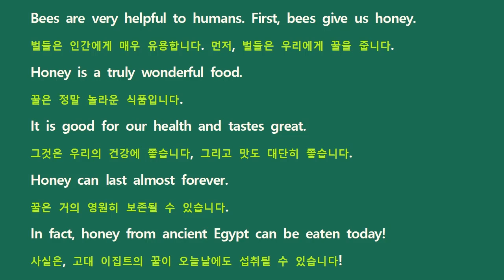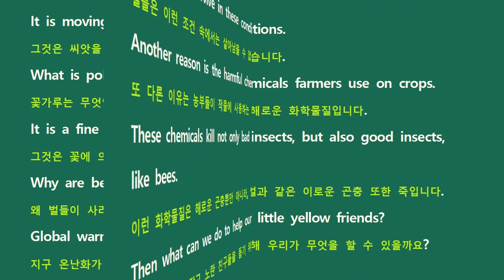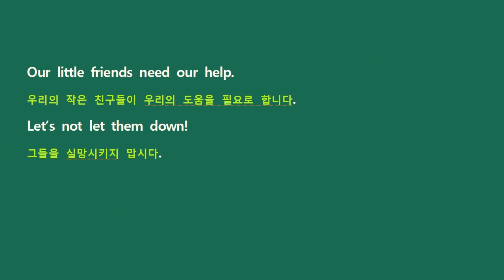Disappearing Bees 사라지는 벌들 이야기 왜